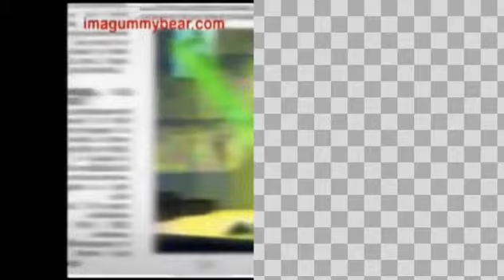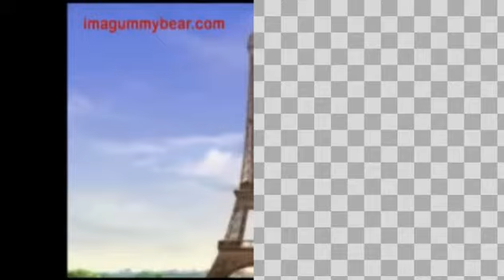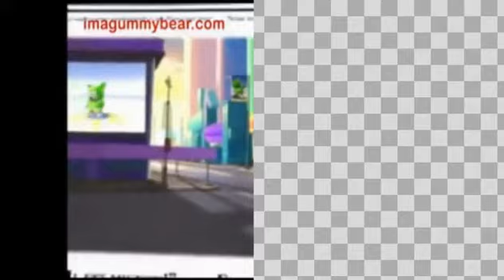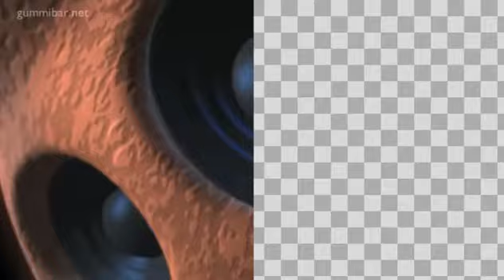Gummy Bear Todos Os Videos Portuguesses Split Screen